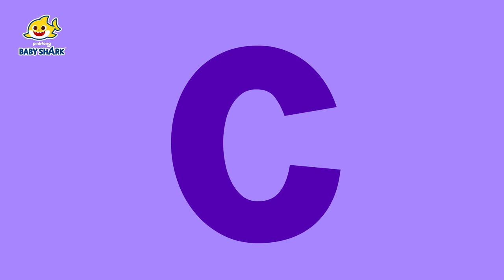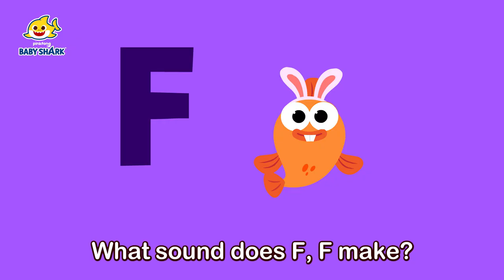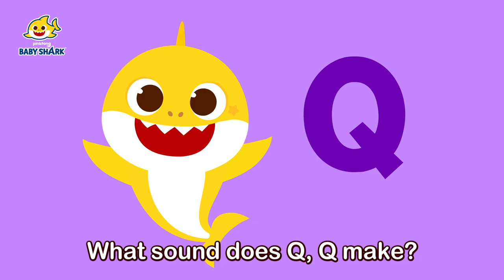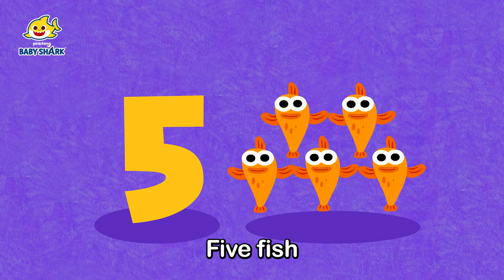ABC Song + More! | Learn Alphabets for Kids | English Song | 15-Minute Learning with Baby Shark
15-Minute Learning Numbers with Baby Shark!

Time Stamp:
00:00:00 Hello, Alphabet Wizard!
00:01:19 G- Goat, Giraffe
00:02:14 Hip-Hop Alphabet
00:03:50 Shark ABC
00:04:30 Fun with Phonics
00:08:45 The Phonics Zoo
00:11:59 Ocean ABC
00:13:50 ABC Song
00:14:45 Shark 123